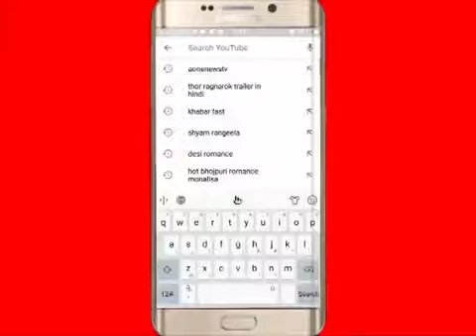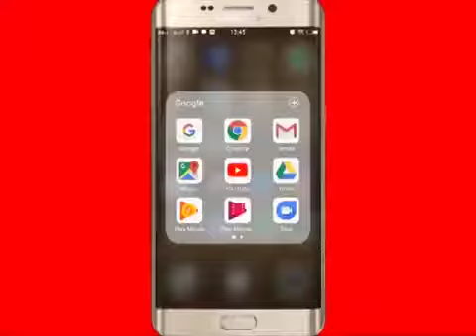वेस्ट दिल्ली ने स्टार इमेजिंग एंड पैथ लैब्स के साथ मिलकर CME get together का आयोजन किया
Mr. Sameer Bhati

Mr.Sameer Bhati is the Director at STAR IMAGING AND PATH LAB has a very vast experience of Healthcare industry. He started his professional journey way back in Yr. 2000 & presently associated with Star Imaging & Path Labs Pvt. Ltd. as Head of Research & Development & Chief Controller of Medical Education in Star Education and Training Institute. He executed many successful campaigns in this industrial segment.

Experience: 17 Years Healthcare industry.

Expertise: Head of Research & Development & Chief Controller of Medical Education in Star Education and Training Institute

Education: M.Phil in Management & also pursuing Phd in Health Care Admin
Follow Sameer Bhati Director for Starimaging :-